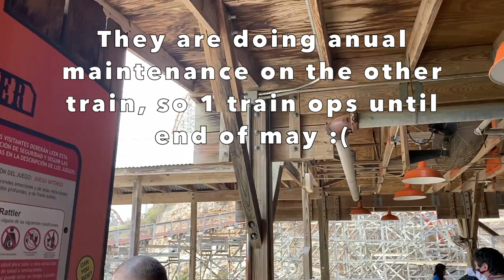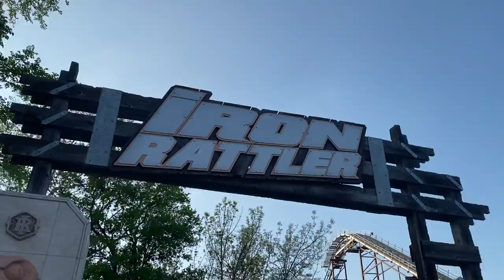SCARED FRIEND RIDES ALL THE RIDES at Six Flags Fiesta Texas Vlog | SHE ALMOST CRIED!! (nah jk)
Check out this hilarious video of my terrified friend Victoria riding all the rides at Six Flags Fiesta Texas!
Music (Chronological Order)
Outro: Joakim Karud - dizzy